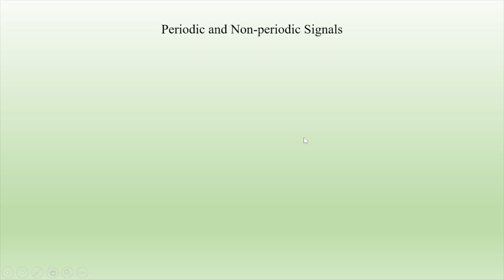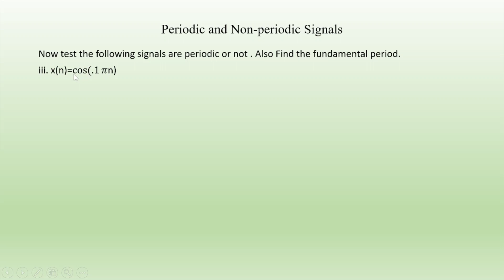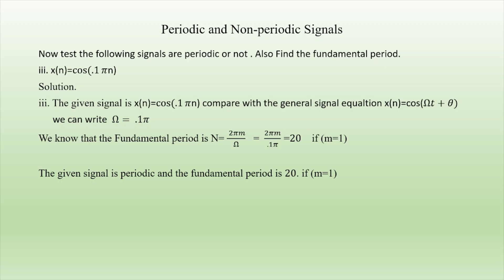05 Example of Periodic and aperiodic signals in Bangla | Signals & Systems | AL AMIN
Now test the following signals are periodic or not . Also Find the fundamental period.